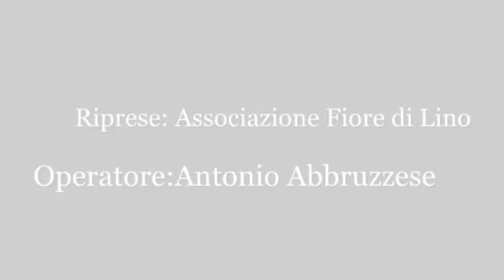Gaetano Saffioti - Testimone di giustizia. Presentazione del libro "Questione di rispetto"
Essere a Soveria 2017. Incontro con i libri.
Presentazione del libro "Questione di rispetto : L'impresa di Gaetano Saffioti contro la 'ndrangheta" di Giuseppe Baldessarro, Rubbettino Editore.

Città di Soveria Mannelli - Officina della Cultura e dela Creatività, 7 agosto 2017.

Ne discutono con l'autore: Gaetano Saffiotti, Mario Caligiuri e Florindo Rubbettino.

Intervista al Gaetano Saffioti - Testimone di giustizia.